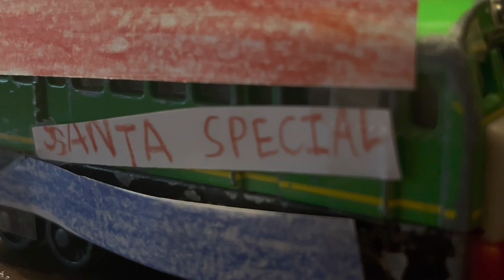Daisy’s Santa Special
Daisy the Diesel Railcar taunts Bill and Ben into believing Christmas and Santa specials are not important. In order to make her see sense, the cheeky twins fool her into being apart of the Santa Special service.

Note

This was originally going to be posted tomorrow. Until then Happy Holidays everyone.